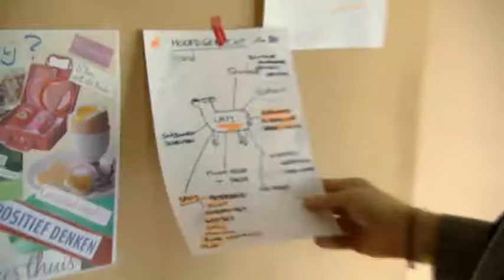Verrassingsbezoek voor Bram en Stephanie | De Beste Hobbykok Van Vlaanderen | VTM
Tijdens de voorbereidingen voor de grote finale krijgen Bram en Stephanie onverwacht bezoek over de vloer. Gert en Sergio gaan langs bij onze finalisten om nog een laatste paar kleine tips te kunnen geven.